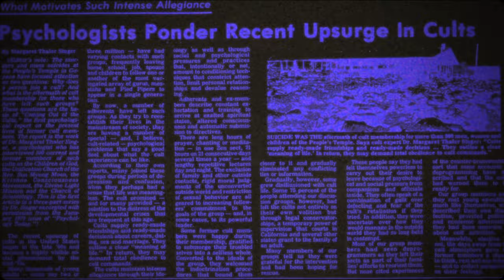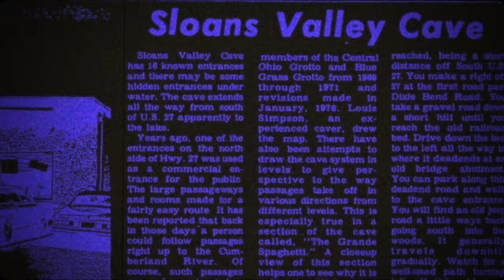Penny Royal (Teaser Trailer 1) "What Makes A Place Strange?"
Penny Royal's official release date is October 21, 2020. All eight episodes will be available for streaming on all podcasting platforms.

Secret societies and cults, aliens and UFOs, spies and spooks, thought forms, poltergeists, nazis, Bigfoot, synchronicities, old gods and new gods, the JFK assassination, second-order cybernetics, unsolved murders and disappearances, vortexes, goblins, green men and magicians. Discover the magic and mystery of place with Penny Royal. Find where the rabbit hole leads on October 21, 2020.

Penny Royal is written, edited and produced by Nathan Paul Isaac. Associate producers are Darian West and Kyle Kadel. Original musical score by Phillip Claunch. Recorded and mixed at Pure Grain Studios.